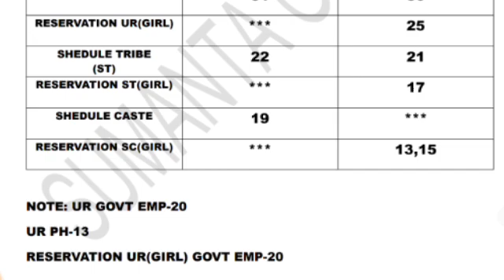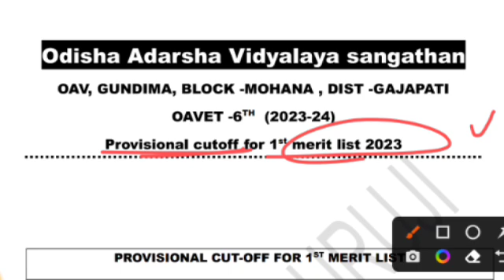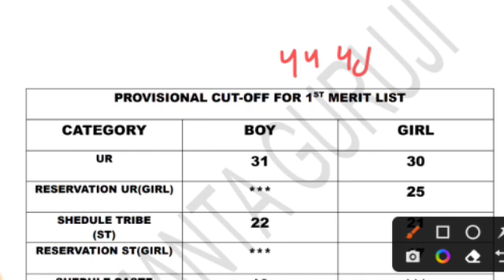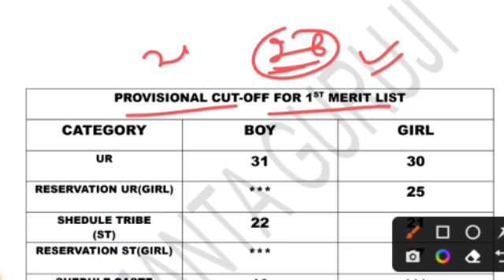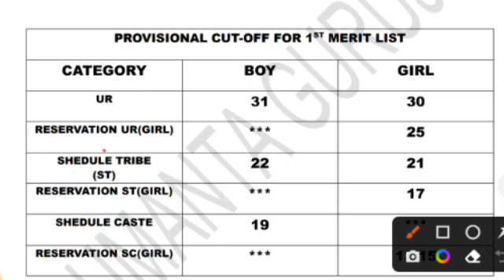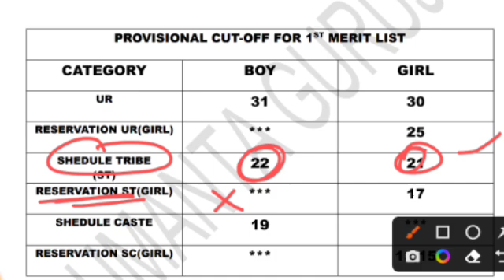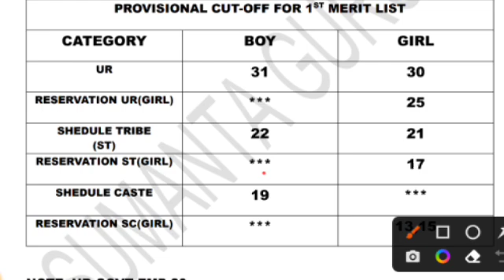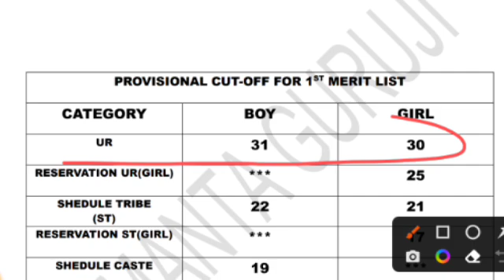odisha adarsha vidyalaya selection list 2023|oavs selection list 2023|oavs cutoff mark 2023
oavs selection list oav selection list 2023 class 6 oavs result selection list 2023
oavs entrance selection list 2023
oavs entrance exam 2023 selection list
oav selection list 2023
oav selection list 2023 pdf download
oav selection list 2022 oav selection list oav selection list 2023 class 6 oav merit list 2023 oav merit list 2023-24 oav merit list 2023 kemiti dekhiba oav merit list 2022 kemiti dekhiba oav merit list
8
oavs cut off marks 2023 for class 6,7,8,9 all districts
odisha adarsha vidyalaya cut off odisha adarsha vidyalaya cut off marks 2023 odisha adarsha vidyalaya cuttack odisha adarsha vidyalaya cut off mark
odisha adarsha vidyalaya cut off 2023
odisha adarsha vidyalaya mahanga. cuttack odisha adarsha vidyalaya entrance exam 2023 cut off odisha adarsha vidyalaya entrance exam 2023 cut off marks
odisha adarsha vidyalaya admission 2023
odisha adarsha vidyalaya admission 2022-23
odisha adarsha vidyalaya selection list 2022-23